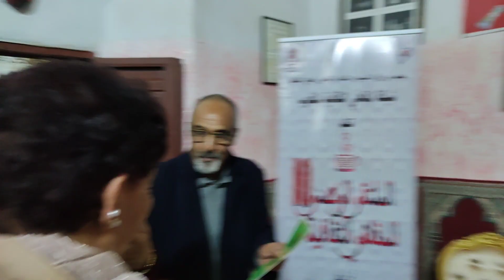الشاعرة سميرة جودي أمسية شعرية فنية على شرف الشاعر المصري د جمال مرسي، شبكة المقاهي الثقافية و...